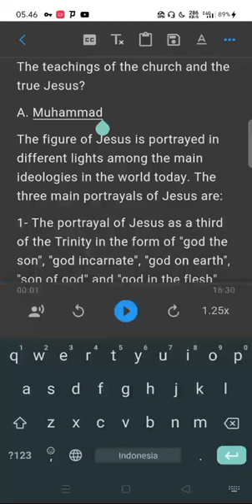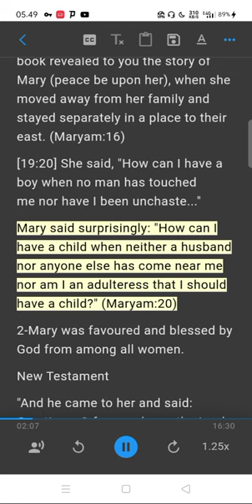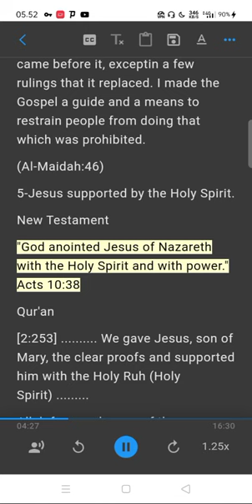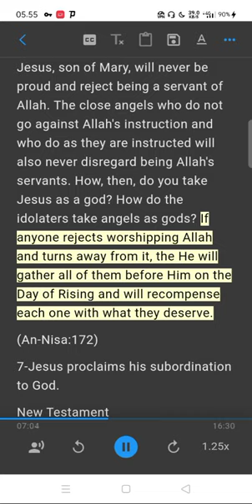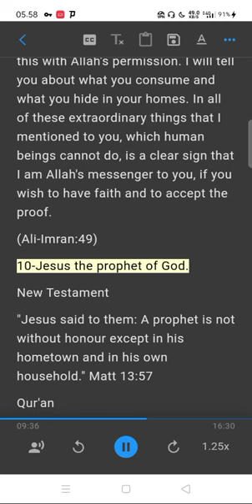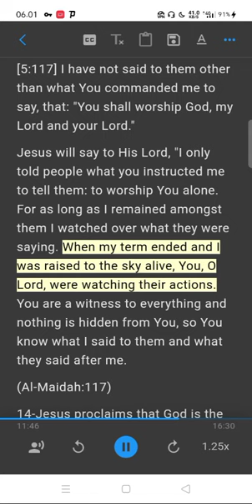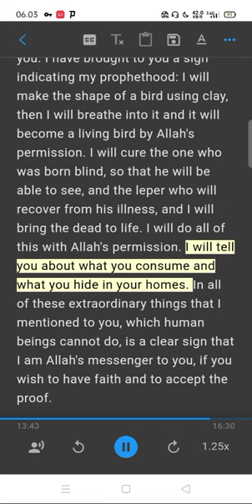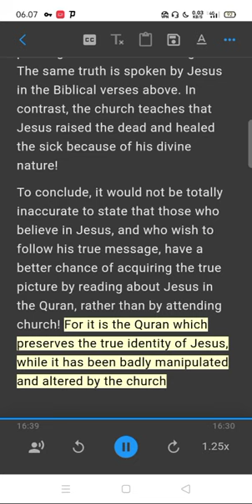The teachings of the church and the true Jesus?